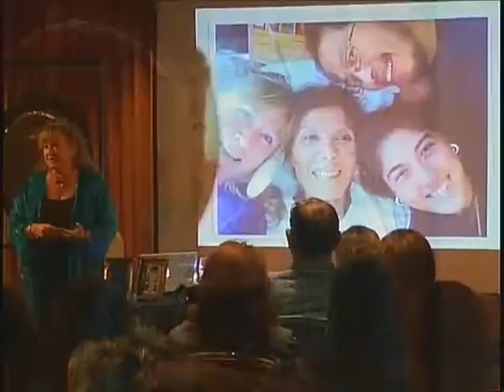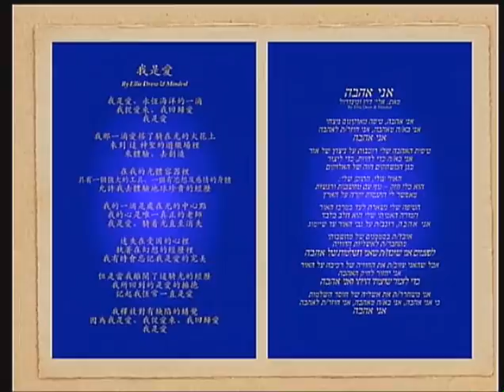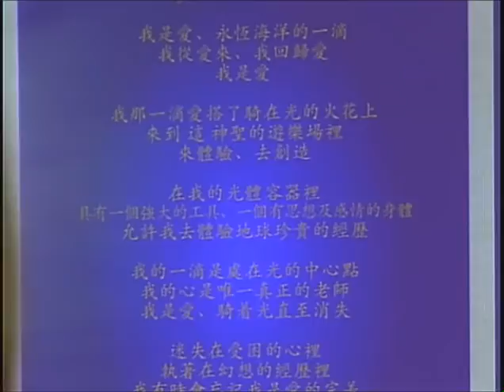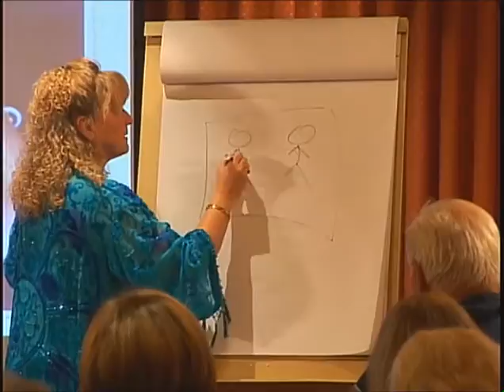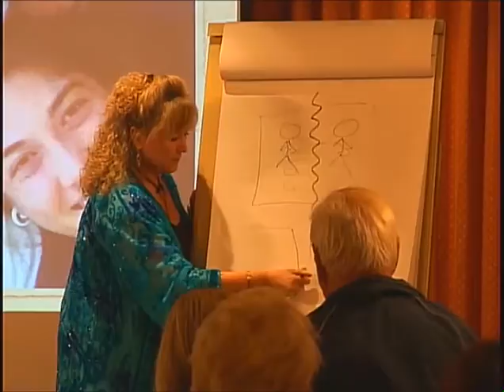Ellie Drew Master Class : I Am Love Poem | The Universal Teaching | Extraordinary True Story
Lecture at the Southwest Dowsing Conference about the Poem I am Love.
Ellie Drew is a Modern-Day Shaman, Mystic, Spirit Messenger and Practical Spiritual Teacher with an ability to connect directly to Source to answer your deepest most yearning spiritual questions.  Ellie assist in Healing at the Soul Level so students can live  as their Most Authentic Self- centered, grounded and appropriate.